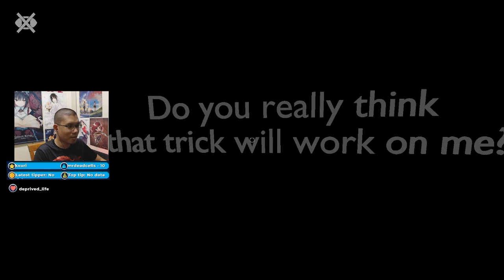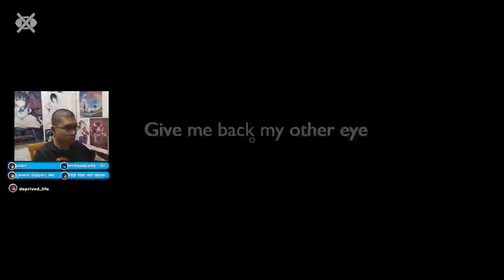Close Your Eyes (First Playthrough)